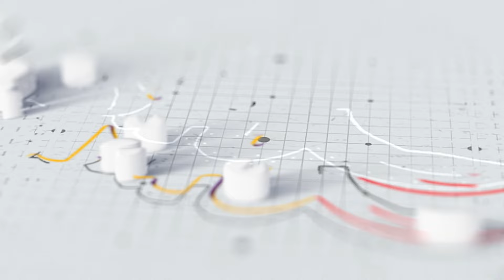మా అమ్మ నాకు దూరమై ఏడు సంవత్సరాలు అమ్మ ప్రేమ నోచుకోలేకపోయాను || Transgender Sneha || Its Me sneha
In this video, transgender Sneha opens up about the challenges she faced due to her mother's disapproval. Watch as she shares her emotional journey.